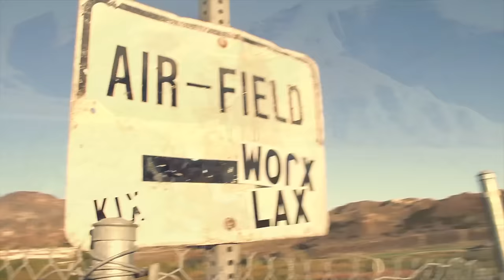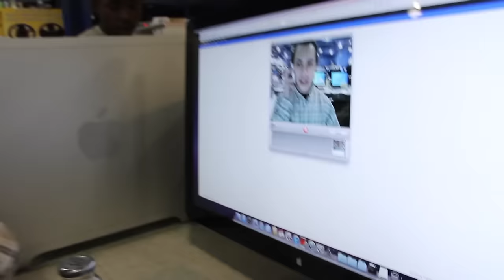Self Provoked - Silly Rabbit ( Dir. By @JDSFilms / Prod. By @loudenbeats )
JDS Films & Self Provoked Presents.

Self Provoked - Silly Rabbit

Produced by Louden

Directed / Filmed / Edited By: JDS

Shot In North Hollywood, Sylmar and Burbank, CA
Canon 60D
Canon 50 mm / 18-135 mm Lenses